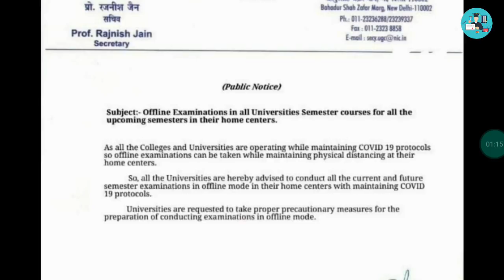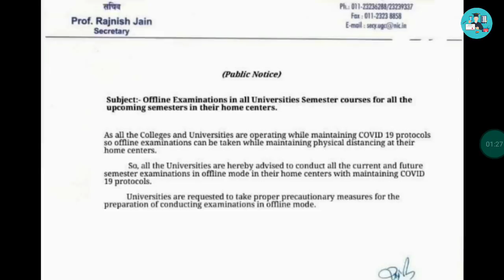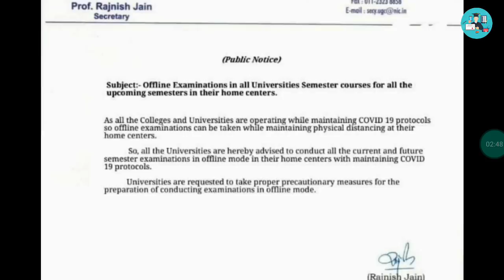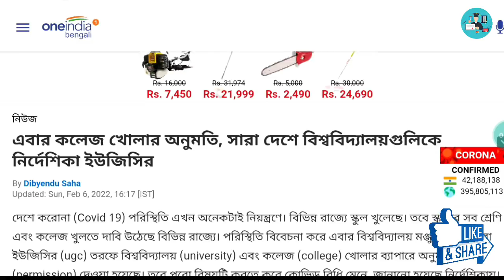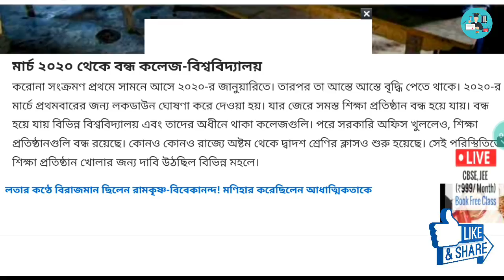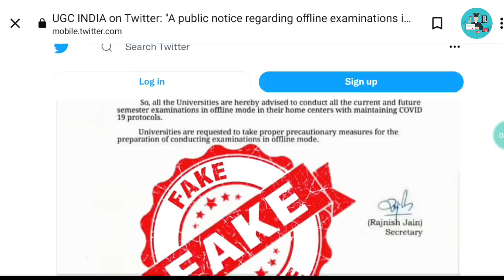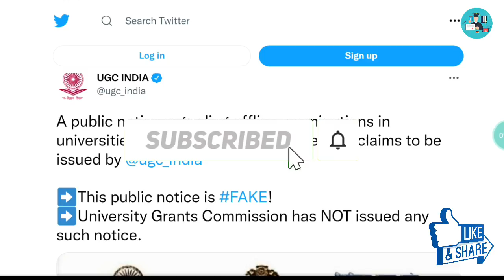UGC New Notice | All Current or Upcoming Semester Offline এ কলেজ এ গিয়ে পরীক্ষা দিতে হবে ? | Fake ?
r=nametag

Content Includes-
ugc exam guidelines 2022
wb school college reopen 2022 guidelines
wbsu pg exam routine December 2021
wb college university reopening
Makaut reopen 2021
sanskrit college reopen 2021
wb college reopen meeting 2021
visva bharati university reopen 2021